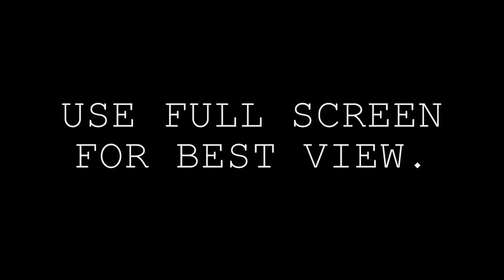The Fragile Walking Stick Insect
Here is a fragile and gentle creature called a Walking Stick.   Camouflage is their  only defense,  and they do not bite or sting.    Harmless plant eaters  that move very slowly,   and  unnoticeable.